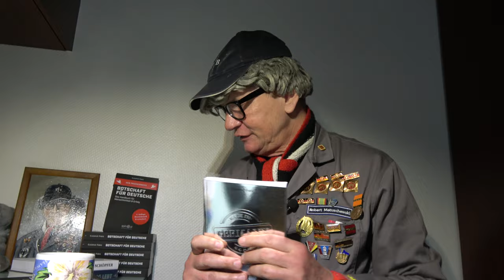Baerbock & Habeck als Doppelspitze ins Kanzleramt!?Gendersprech soll Gesetz werden!SATIRE!!!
Die Woche fängt mit guten Nachrichten aus dem Bundestag an! Bitte wählt diese Regierung!!!SATIRE!!!